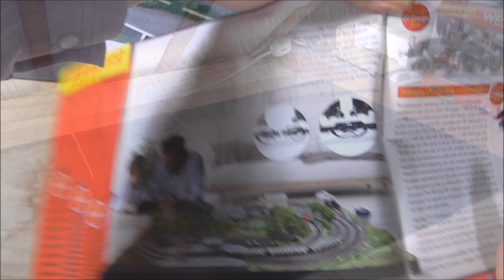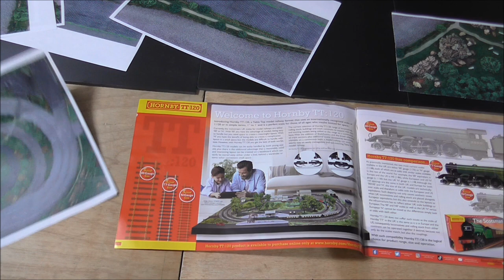Hornby TT Gauge quick layout build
Trakmat dimensions are 1371mm x 1020mm

Black or white Foam Core boards cost £16.99 inc delivery for a pack of 16 A3 size with Amazon Prime as of February 2023.  There are different suppliers and prices.

The track screws used in this video are 10mm for N gauge.  The special orange screwdriver. and a packet of 100 screws cost £7.50 from eBay.

If you order Peco TT track, note it does not come with holes in the sleepers. You need to get a Pin Vice and a 1mm drill bit.  A model shop usually stocks this. But if there is no model shop in your locality then, order from Amazon.

The holes in the Hornby TT:120 track will accept R207 track pins which are 1.0 mm wide and 10 mm long.

My browser reports this site is not secure, but that doesn't matter as you can order through eBay.